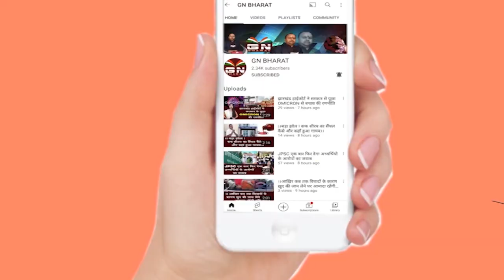CM हेमंत सोरेन के प्रेस सलाहकार अभिषेक प्रसाद पिंटू की माता का निधन, पहुंचे मुख्यमंत्री...